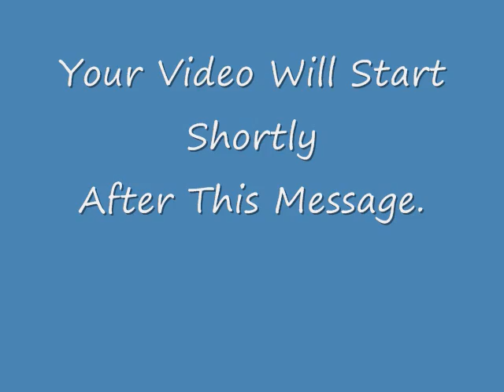Jazz On The Riverwalk, Yorktown, VA, WCSO #9